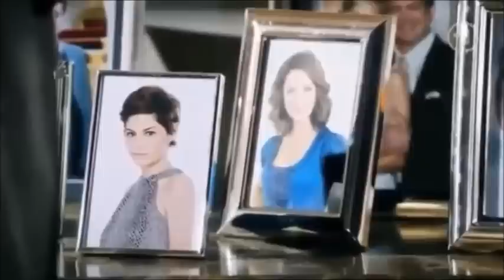My favorite Marbecca's story part 10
finally i put the rest sorry for the late